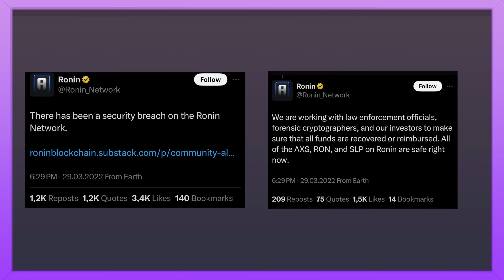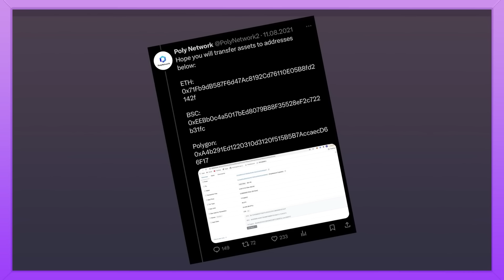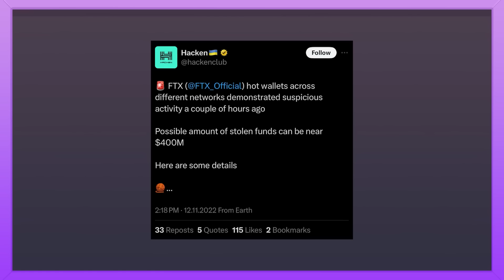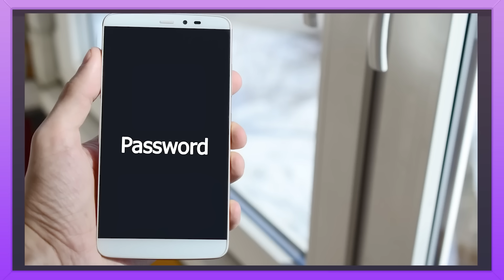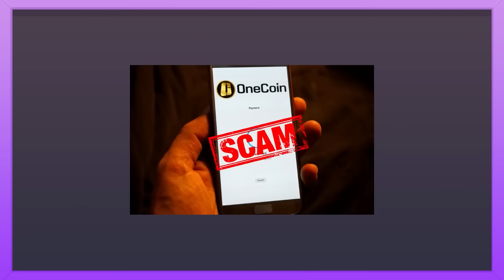Crypto Security: Major Hacks and Top Protection Tips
⚡️Hamster Academy⚡️

Hey Hamsters! 🐹🛡 Welcome to another exciting episode of Hamster Academy! Today, we're diving deep into the world of Crypto Security: Major Hacks and Top 5 Protection Tips. Learn about the biggest hacks in crypto history and how to safeguard your digital treasure with our top 5 protection tips. From two-factor authentication to avoiding phishing scams, we've got you covered. Stay vigilant, protect your assets, and remember: in the crypto world, hamsters are always one step ahead! 🐾💪

🐹 Make your way from the shaved hamster to the grandmaster CEO of the tier-1 crypto exchange

Buy upgrades, complete quests, invite friends and become the best. And now watch me on YouTube